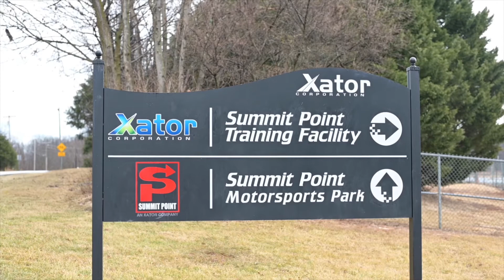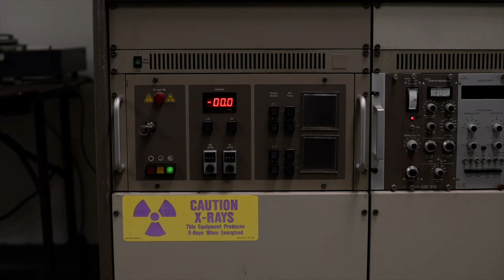Businesses Continue to Say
From chemical companies to defense training facilities, here's why saying "Yes, West Virginia" has never been easier.